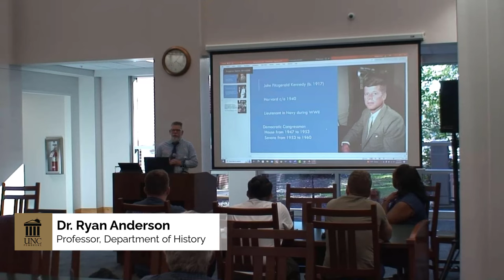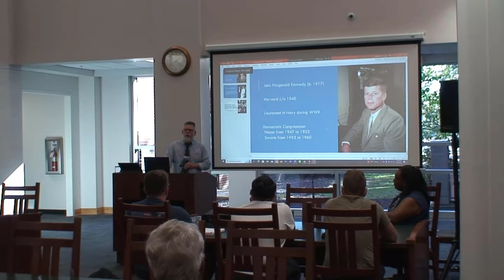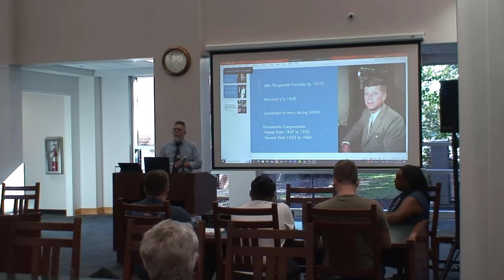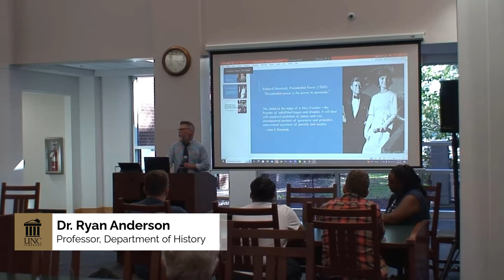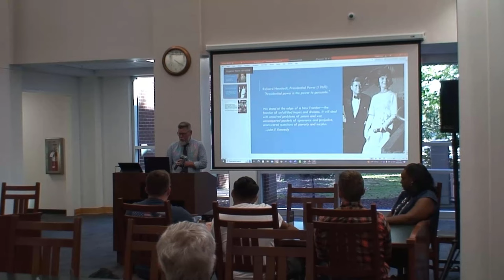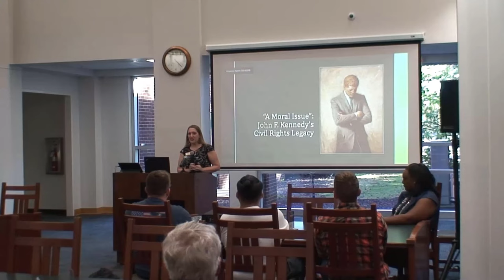The Assassination of John F. Kennedy: 60 Years Later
John F. Kennedy, our youngest president, began the New Frontier, saw the launching of the Peace Corps, the rise of the civil rights movement, and the first American in space, but soon also saw the failed Bay of Pigs invasion, the Cuban missile crisis, and growing problems in Viet Nam.  On January 22, 1963, Kennedy was assassinated in Dallas.  The official Warren Commission declared that the lone shooter was Lee Harvey Oswald, himself killed by club owner, Jack Ruby.  What followed was a flood of alternate theories embodied in researched arguments, films, and novels.  This panel will explore the impact and aftermath of these events.  Who was Kennedy and who killed him?

Presentor Bios:

Dr. Richard Vela is a professor in the Department of English, Theatre, and World Languages.  On November 22, 1963, he was a sophomore at the University of Dallas and had planned on seeing President Kennedy as he left the Trade Mart on his way to Love Field Airport.  He is familiar with Dealey Plaza and other sites in downtown Dallas that figure in the Kennedy story.  At UNCP since January 1971, he has taught courses in Shakespeare, Latino Literature, British Literature, and film.  He has won the Board of Governors Award for Teaching Excellence, the Ford Foundation fellowship, the Danforth Foundation fellowship, a National Endowment of the Arts fellowship, and other awards.  His main area of publication has been Shakespeare, having coauthored Shakespeare into Film (2002), written the Shakespeare articles in The Encyclopedia of Orson Wells (2003), an article on Baz Luhrmann’s Romeo + Juliet in Apocalyptic Shakespeare (2009), and forty more essays, as well as having presented over 140 conference papers, including a paper this October on the JFK assassination at a popular culture conference in New Orleans, LA.

Dr. Ryan K. Anderson is a Professor in the Department of History. His scholarly and teaching endeavors focus on the building of a nuanced understanding of how “regular” people matter as historical actors. Frank Merriwell and the Fiction of All-American Boyhood (U of Arkansas Press, 2015), his first book, explored how Progressive Era Americans remade boyhood for the 20th century. He teaches courses for all UNCP undergraduates with titles like "Growing Up American," "The History of Rock n' Roll," "The Gilded Age and Progressive Era," and "Interwar America," as well as the modern American survey.

Dr. Misti Nicole Harper is the assistant professor of African American history in the Department of History. Her scholarship and teaching center the agency of Black Americans in their own economic, political, and social liberation. She is the author of Crossing the Deep River: An Introduction to African American History (Kendall Hunt Publishing, 2023) and Ladies of Little Rock: Black Femininity and Respectability Politics in the Fight to Desegregate Central High School (University of Georgia Press, 2025). Harper teaches a number of courses in African and African American history and studies, including "Introduction to African American History, 1500-present," "Introduction to African American Studies," "The Civil Rights Movement," and "History of Sub-Saharan Africa."